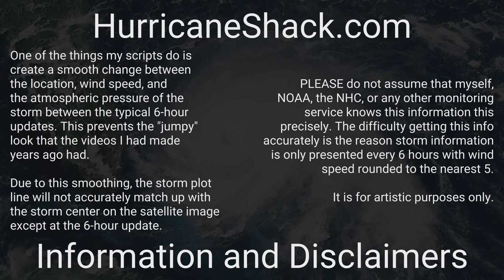1928 Atlantic Hurricane Season